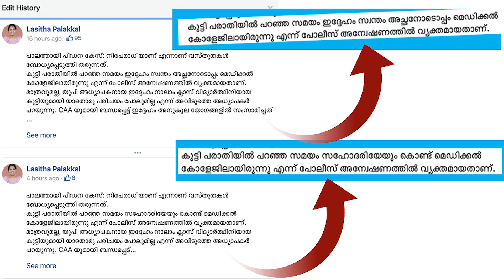പൊയിലൂർ ബന്ധുവിന്റെ എക്സ്ക്ലൂസീവ് അഭിമുഖം - Part 1 | Padmarajan | Panur | Malayalam News | Sunitha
പൊയിലൂർ ബന്ധുവിന്റെ എക്സ്ക്ലൂസീവ് അഭിമുഖം | Padmarajan | Panoor Panur | Interview Malayalam News | Sunitha Devadas